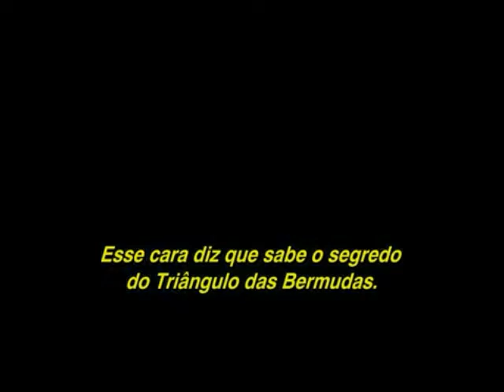U - Cinema l Estreias da Semana (14/01/11)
As Viagens de Gulliver, A Morte e Vida de Charlie, O Mágico,  Desenrola